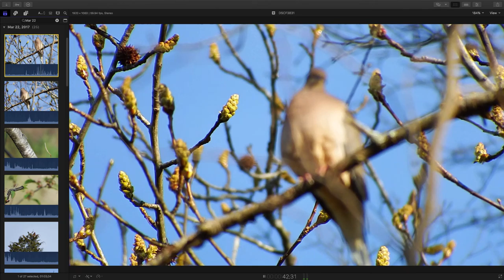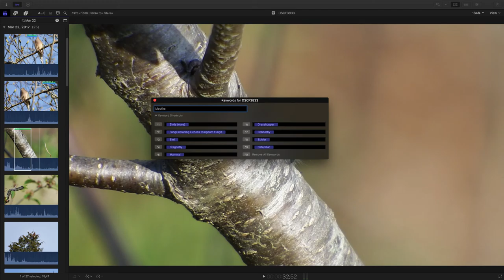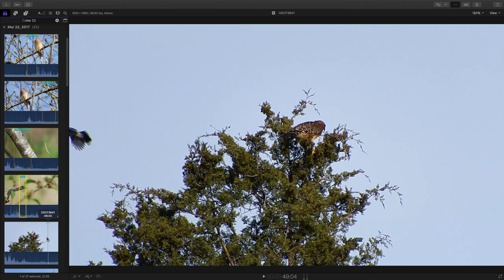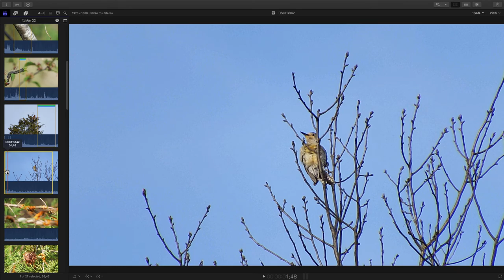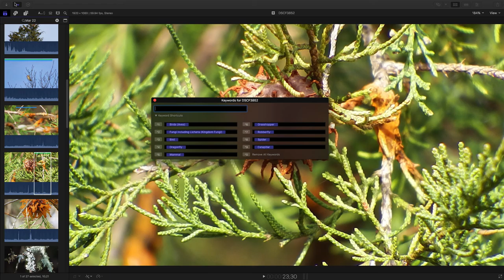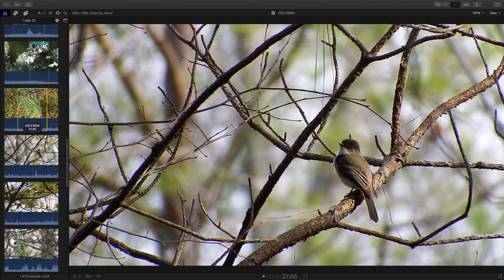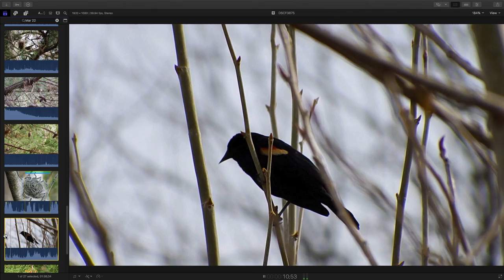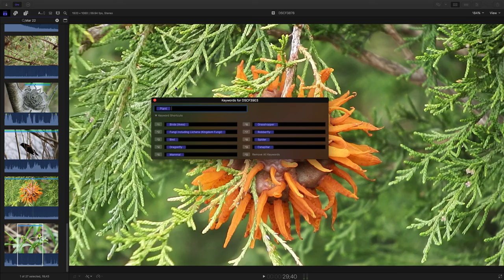Episode 12 - Nature Discovery Screencast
Video 35 min 49` sec  - Audio Music and Narration
Cabarrus County, North Carolina, United States
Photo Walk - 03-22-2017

Welcome to another Nature Discovery Screencast. Look over my shoulder and watch, as I look for the pure beauty found in nature from the raw videos taken on one of my photo walks. The date of this Photo Walk was March 22nd, 2017 and it took place in one of our parks located in Cabarrus County, North Carolina and that is in the United States

Today we are using Final Cut Pro X on a Mac. We will be screening these raw videos, creating favorites, and key-wording the clips to complete our preliminary workflow.  You can also watch our 30 Seconds of Nature Screencasts where we take selected raw footage and turn it into 30 second or longer videos to be used in the Nature’s Wild Things Website where we are building a visual Nature Field guild to life.

Notes:
 1. Mourning Dove - Part of the Pigeons and doves Order and Family - Birds (Aves)
 2. Eastern Tent Caterpillar Moth part of the Lappet Moths Family
 3. Red-shouldered Hawk being Harassed by Bluejays
 4. Red-bellied woodpecker
 5. Cedar-Apple Rust
 6. Various kinds of birds in Pine Tree.
 7. Eastern Tent Caterpillar Moth Home again
 8. Red-winged blackbird
 9. Cedar-Apple Rust
 9. Plant Pre-bloom stage